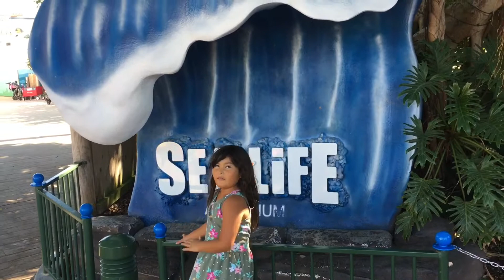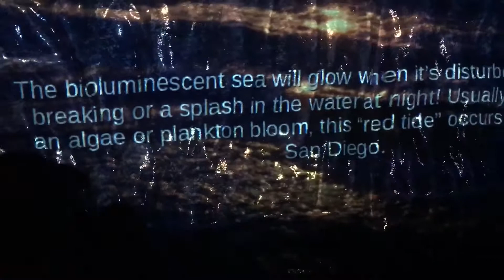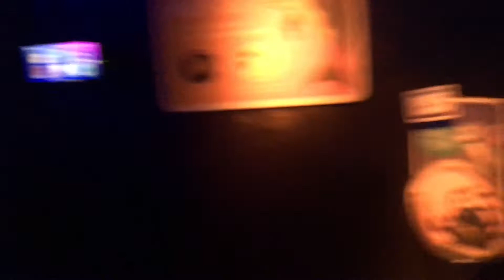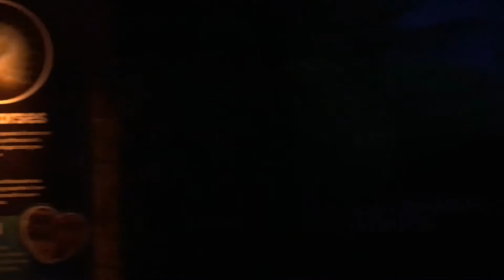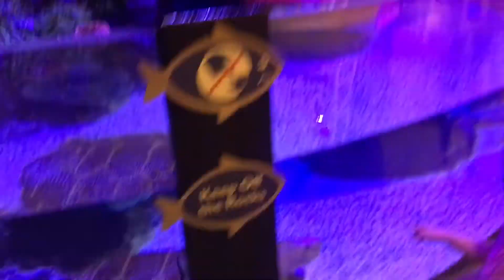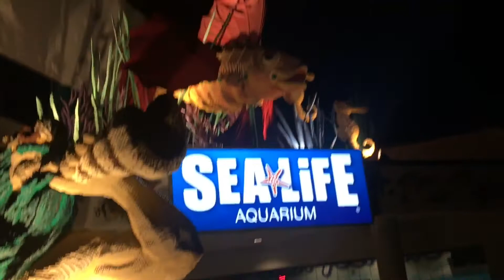A Quick walk through of Legoland’s Sea life.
See what Sea life has to offer with a quick walk through with Abby.